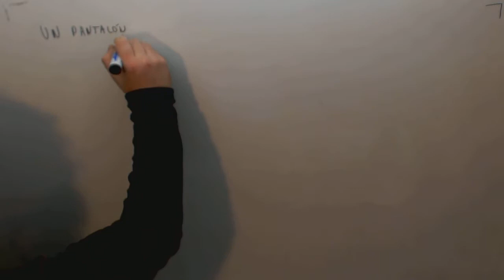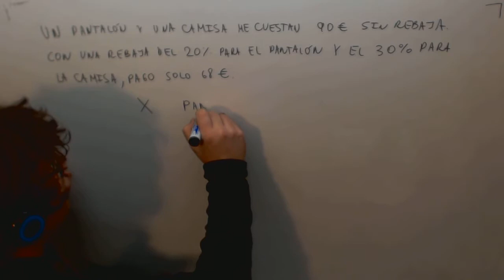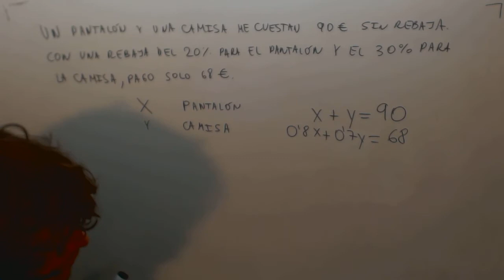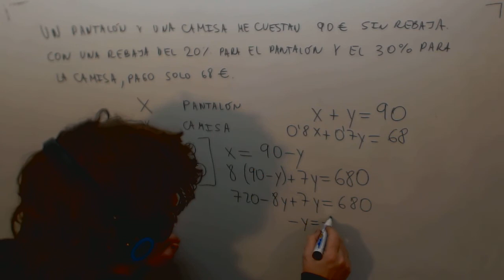Problema porcentaje rebaja Sistema ecuaciones Matematicas 1º Bachillerato Academia Usero Estepona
Problema porcentaje rebaja Sistema ecuaciones Matematicas 1º Bachillerato